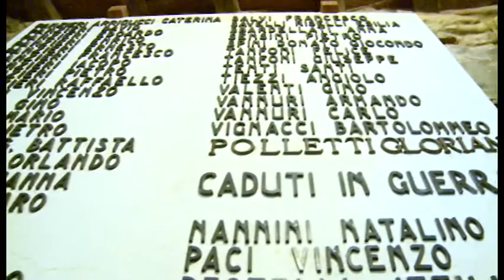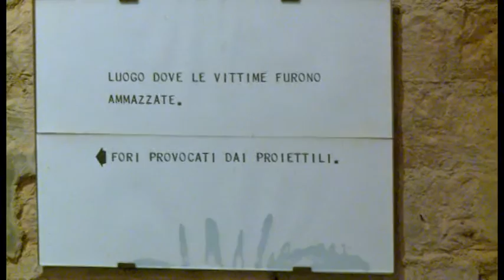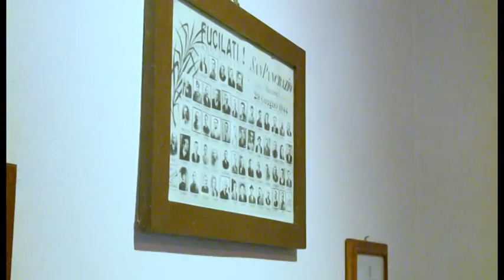In marcia per la pace da San Pancrazio a Civitella